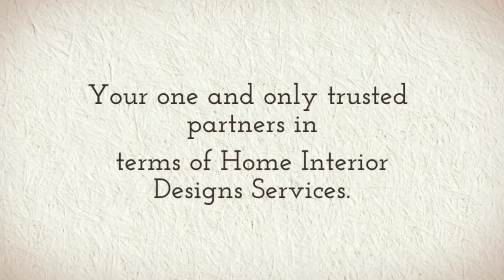Dalgenes Interiors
We are a full service interior design showroom in Santa Barbara, California. We specialize in all types of flooring such as, carpet, wood flooring, laminates, cork,…